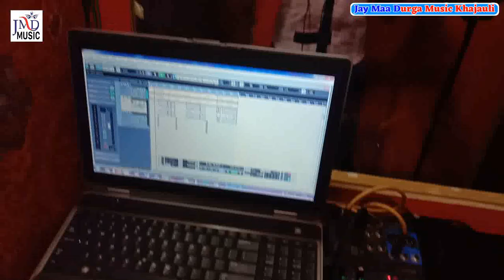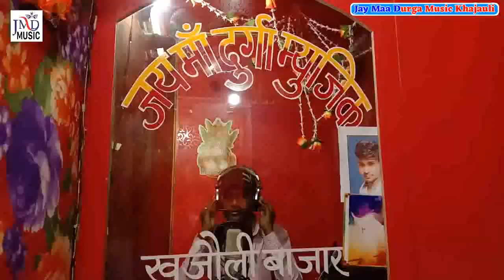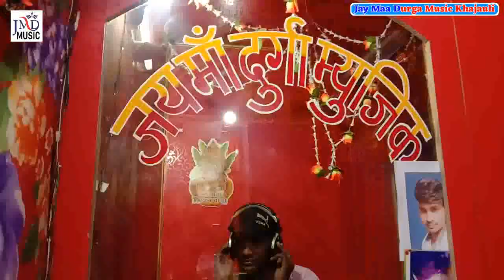SINGER RAMKUMAR JI LIVE VIDEO DHUM MACHANE WALA SAD SONG VIDEO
Title:-

Singer:-RAMKUMAR

Witteer:-SAHU PRAKASH

Nirmata:-Sahu Prakash